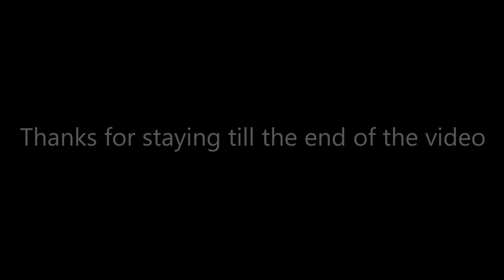भारत यात्रा के दौरान, मैं नई दिल्ली में मनीष कश्यप के एक प्रशंसक से मिला। Kedarnath ( part - 5 )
भारत यात्रा के दौरान, मैं नई दिल्ली में मनीष कश्यप के एक प्रशंसक से मिला।  mission Kedarnath ( part - 5 )
kedarnath trek
kedarnath tour
kedarnath yatra vlog 2023
kedarnath news
kedarnath trip
kedarnath 2023
kedarnath dham
kedarnath vlog 2023
kedarnath mandir
kedarnath vlogs
kedarnath yatra cost
kedarnath live
kedarnath aarti
kedarnath yatra registration
kedarnath status
kedarnath vlog today
how to travel kedarnath